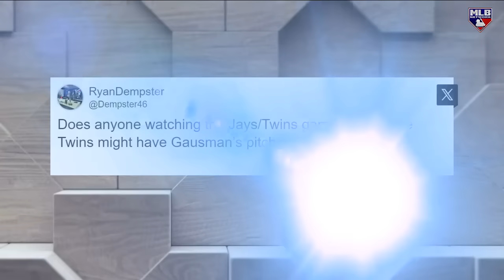How Twins Approached Gausman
MLB Tonight discusses how the Twins approached their at-bats against Kevin Gausman in their Wild Card Series Game 1 win over Toronto